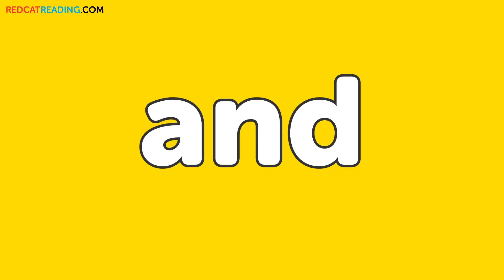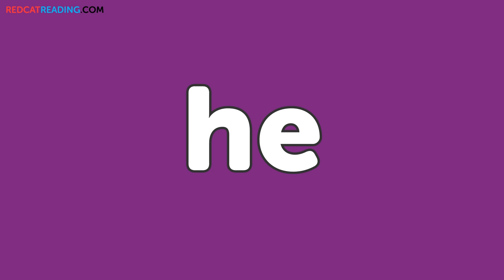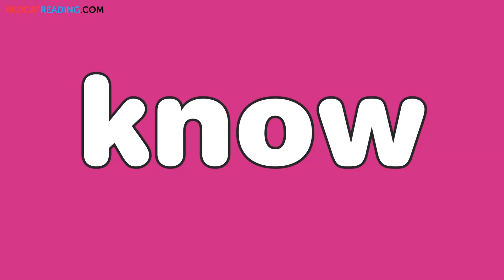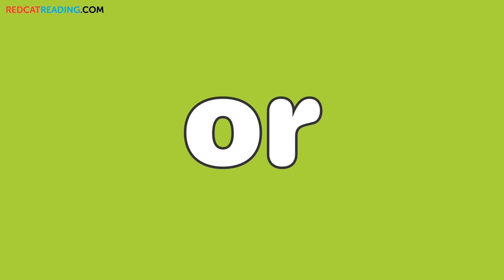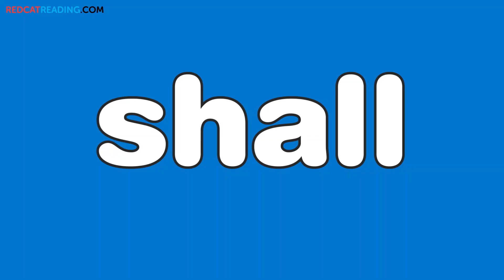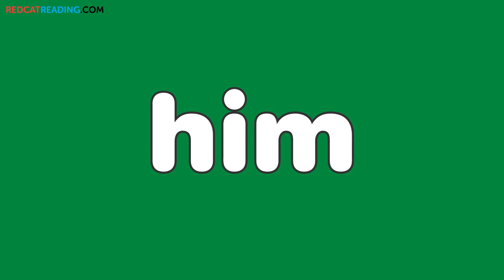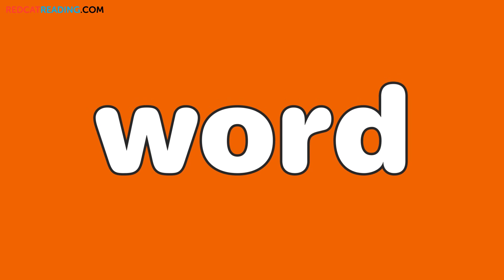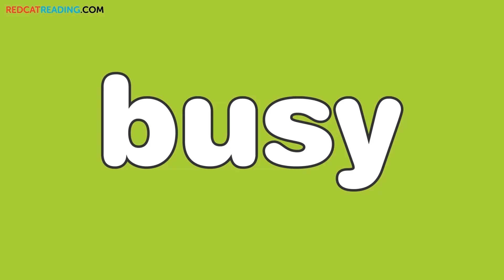Tricky Words #1-7 | Dolch Words for Kids | Preschool to 2 Grade Sight Words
If you’re looking to help your child learning to read fast, look no further! Click here to access our three effective reading programs: Phonics Program, Leveled Reading and Storybooks!

In this lesson, we will teach some of the most important Dolch words for second grade. Dolch sight words are a collection of commonly used words that are difficult to sound out.

Kids love learning to read using our phonics and read-aloud videos!! Don't miss out!

Our host expresses herself in simple English. This is THE place to start if you want to help your kids to read English.